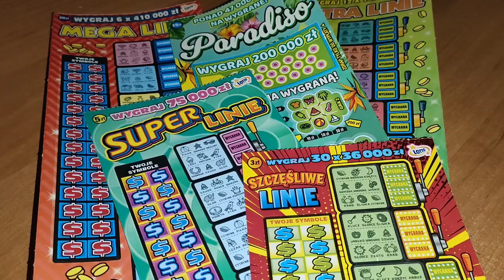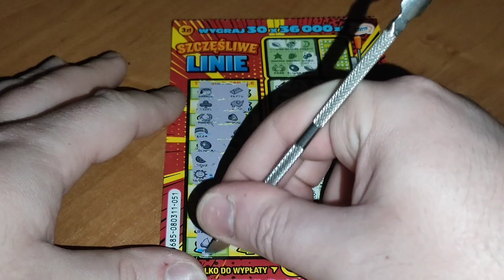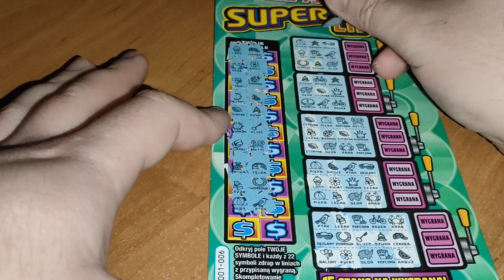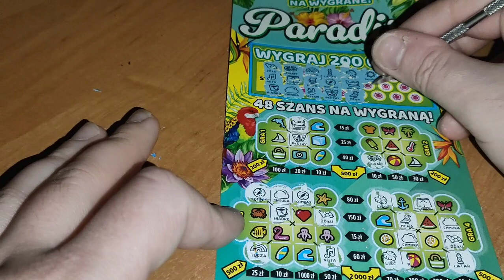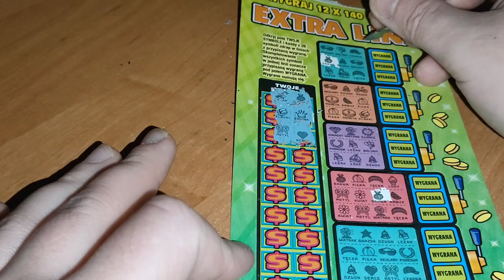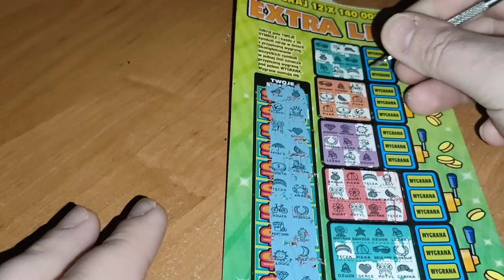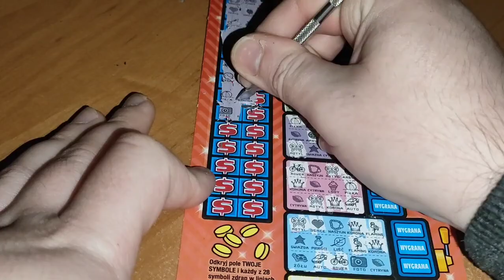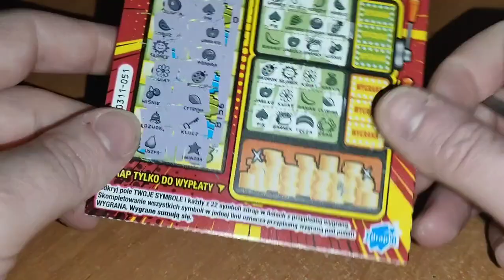#685 Powiększona rodzinka linii 💰💲💸